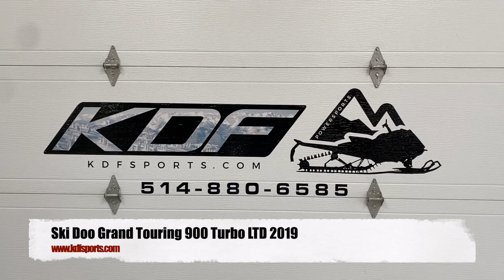Ski Doo Expedition Sport 900 Ace 2020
Ski Doo Expedition Sport 900 Ace 2020 avec seulement 1658km, WOW en très bonne condition. Moteur 900Ace très silencieux,  fiable et économique, pont escamotable, passe partout! Faites vite!

➡️ STOCK #:21142

💰 Financement disponible à 47,41$/Semaines ou 205,81$/Mois ou 14999$ +Taxes FERME

🔴 Chez KDF Sports Inc. nous vous offrons une variété de véhicules usagés au meilleur prix! Prix compétitifs, nous n’avons pas de frais cachés, nous ne sommes pas négociable!

🔴 Nous offrons les produits de garantie mécanique d'Industrielle Alliance, disponible sur certains véhicules. Demandez plus d'informations lors de votre achat! PRIX À PARTIR DE 5$/SEMAINES.

💲FINANCEMENT :: à partir de 4,98% (certaines conditions s’appliquent selon la banque et le véhicule)
-Financement Desjardins
-Financement Scotia
-1ère et 2e chance au crédit